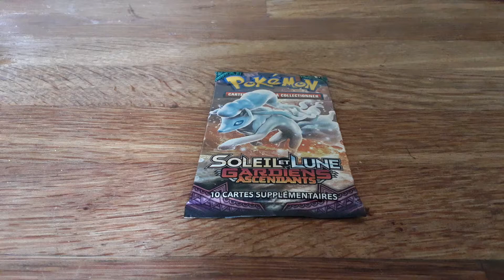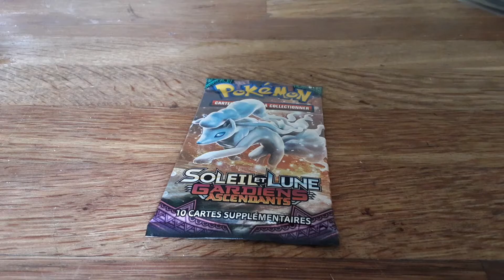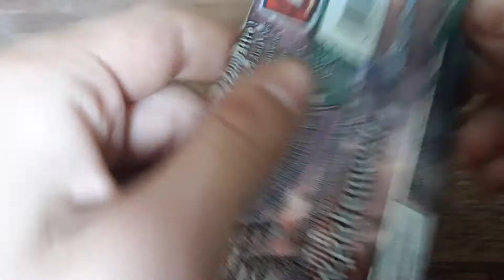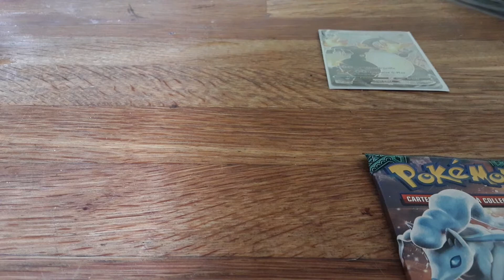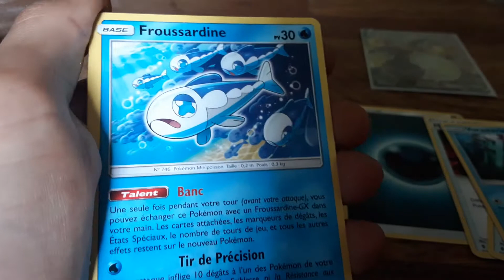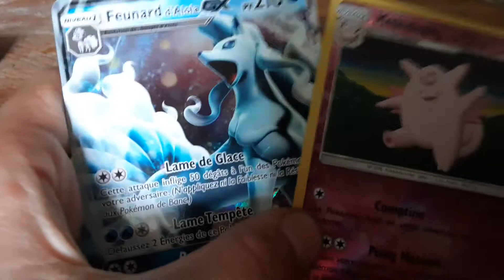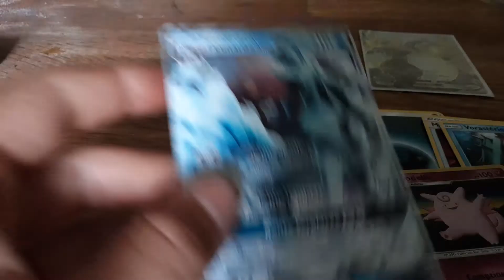OUVERTURE D'UN BOOSTER POKEMON